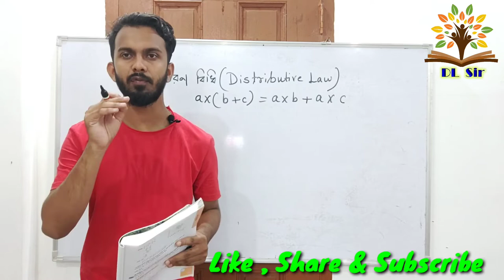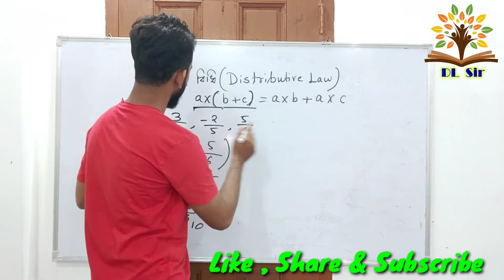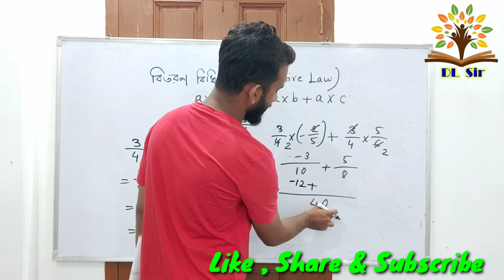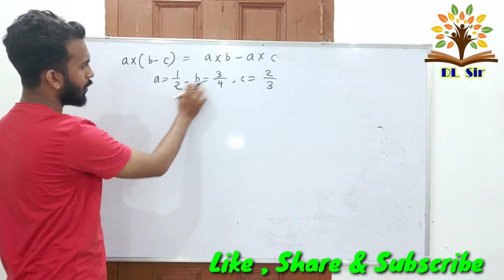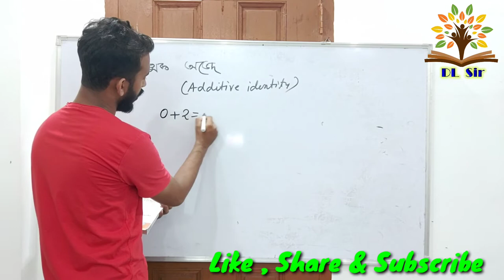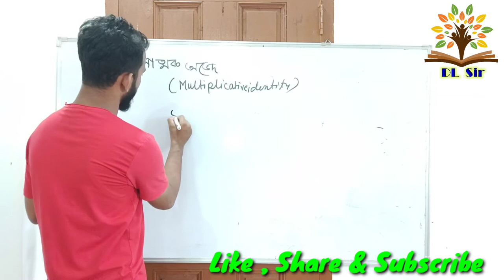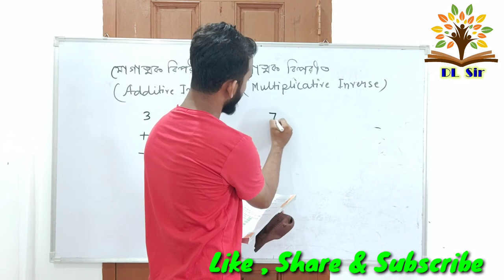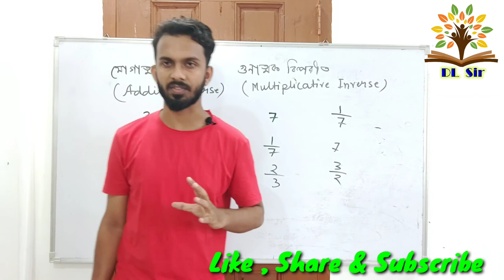পরিমেয় সংখ‍্যা | যোগাত্মক অভেদ | গুণাত্মক অভেদ | অষ্টম শ্রেণী । । Real Number ( Class VIII)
পরিমেয় সংখ‍্যা |  যোগাত্মক অভেদ |  গুণাত্মক অভেদ |  যোগাত্মক বিপরীত |  গুণাত্মক বিপরীত     অষ্টম শ্রেণী ।  । Real Number ( Class VIII)

DL Sir Class VIII Rational Number পরিমেয় সংখ‍্যা | অষ্টম শ্রেণী । প্রথম অধ‍্যায় ।